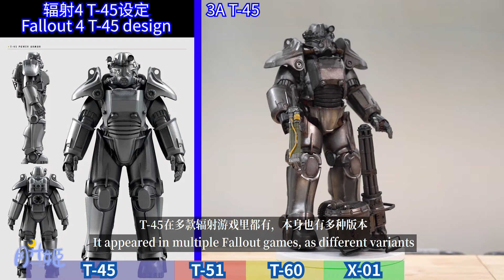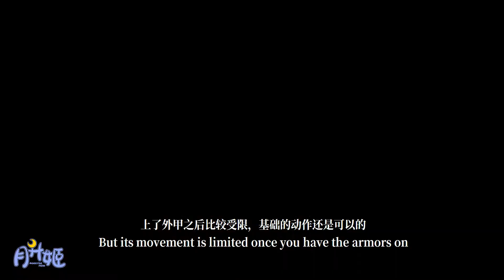3A废土钢铁侠集合！盘点辐射系列几款经典动力装甲 | Wasteland Iron Man! Fallout Iconic Power Armors From ThreeZero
00:00 开场
00:25 辐射4 T-45动力装甲
00:55 辐射 T-45 NCR回收动力装甲
- 01:47 安装外甲
- 02:45 测评 & 对比原版T-45
03:45 辐射4 T-51动力装甲 & 核子可乐替换外甲
05:24 辐射4 T-60动力装甲限定原子猫涂装版
07:08 辐射 X-01动力装甲
08:10 辐射 X-01动力装甲Bethesda限定三百年涂装版
08:30 辐射 X-01动力装甲PREVIEWS限定量子力量涂装版
08:54 总结

参考资料：Fallout Fandom